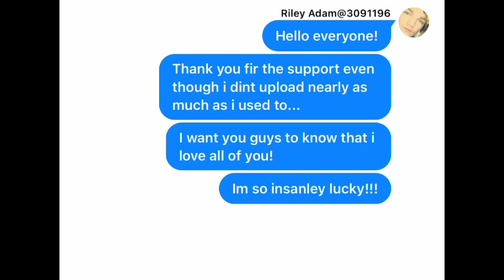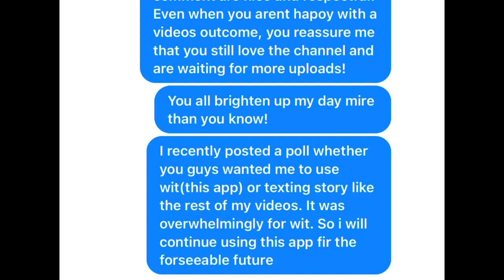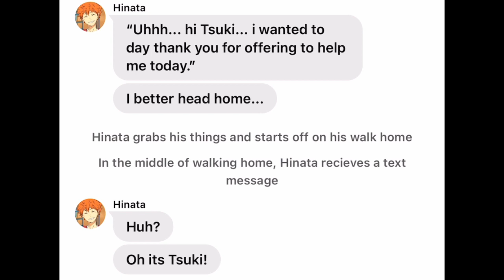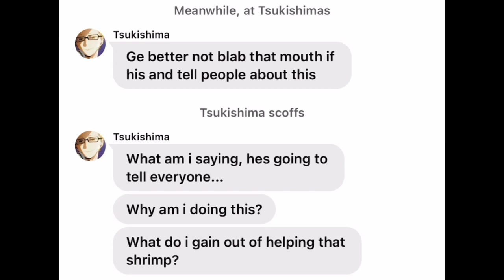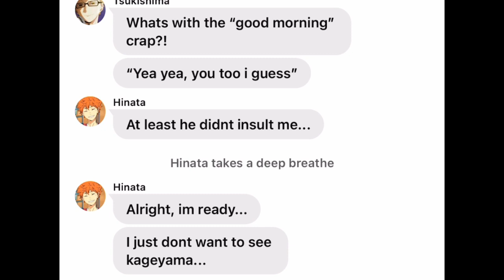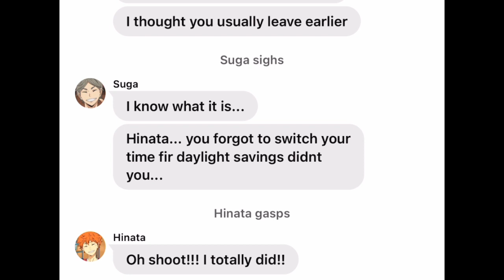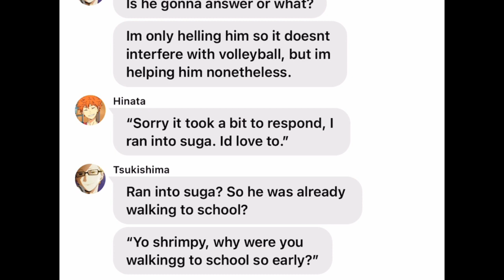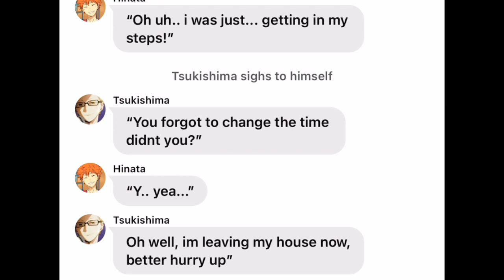NEW BEGINNGINGS - PT 2 ~ A TsukiHina Love Story ~ Haikyu Chat Stories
This is part two to a series about how Tsukishima and Hinata find that their feelings for each other are growing. It will bring you along the ride as you see the feelings slowly form!

Haikyu Chat Stories